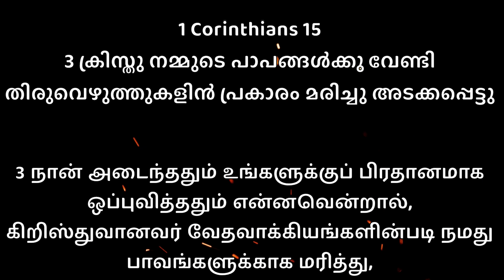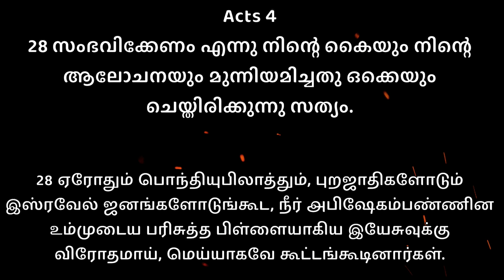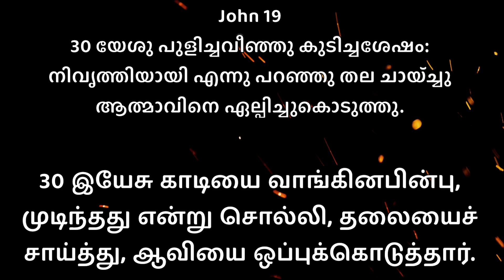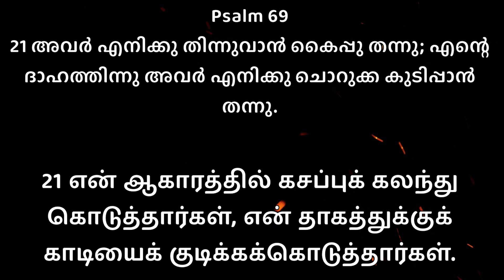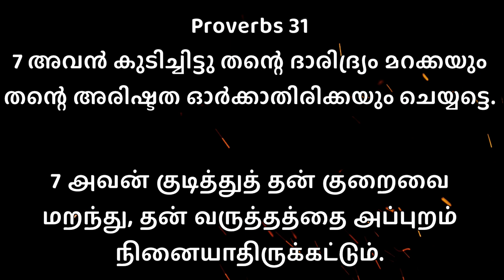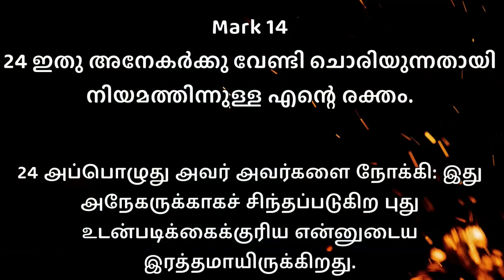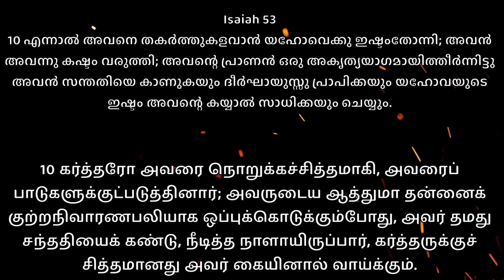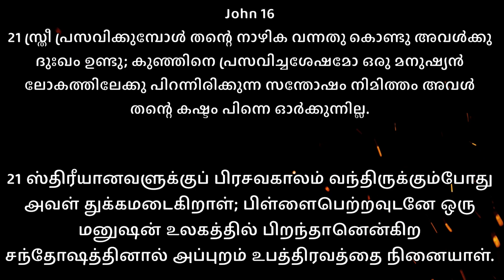Good Friday Sermon | Sis.Bincy Livingston|Rev.Livingston Zechariah Recorded Live